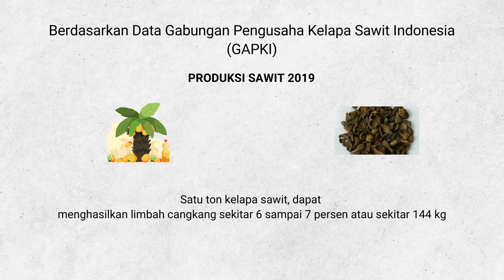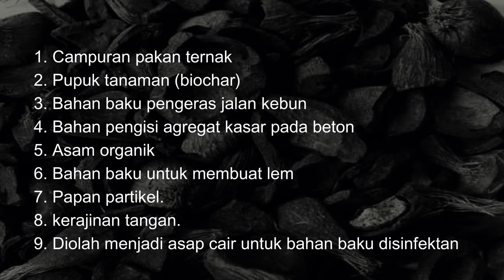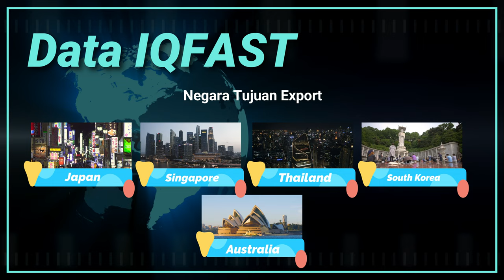MAYORITAS NEGARA MAJU JATUH CINTA DENGAN PRODUK SAWIT INI!